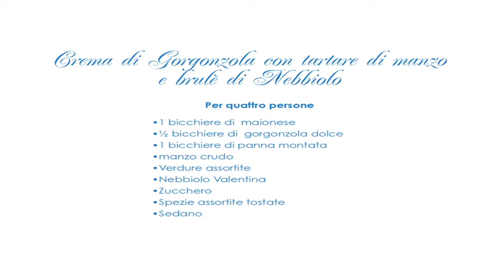Le videoricette di Igor Gorgonzola - Crema di Gorgonzola con Tartare di Tanzo e Brulè di Nebbiolo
Videoricette Igor - Crema di Gorgonzola con tartare di manzo e brulè di Nebbiolo realizzata da Piero Bertinotti del Ristorante Pinocchio di Borgomanero (NO).